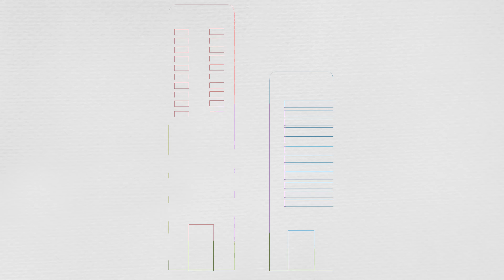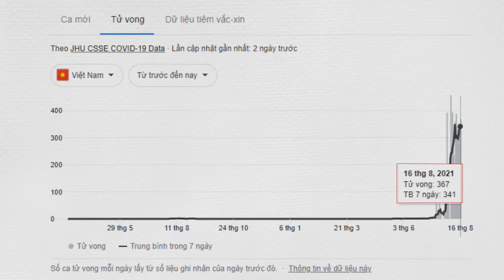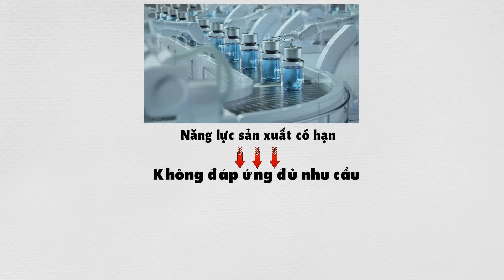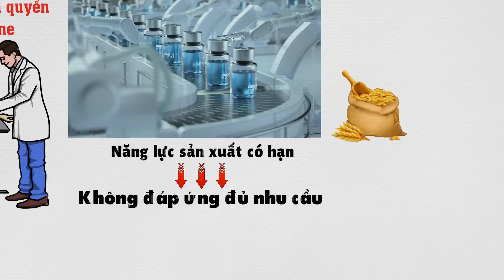Ai đang nắm giữ chiếc chìa khóa giải cứu thế giới từ khỏi Covid 19?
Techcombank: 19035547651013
CTK: VU HOANG DUONG (chi nhánh Hoàng Gia - HN)
Momo: 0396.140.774 (PHAM THI THU HUONG)